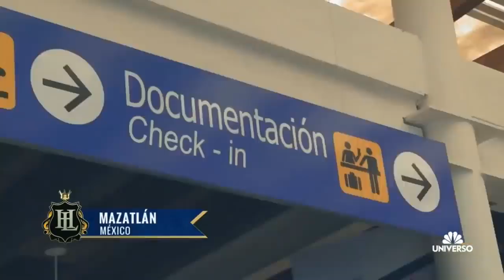LarryMania - Hogar Dulce Hogar (Temporada Nueva) 2020